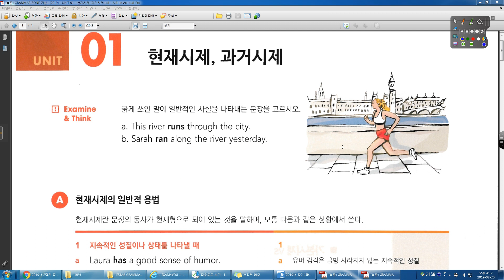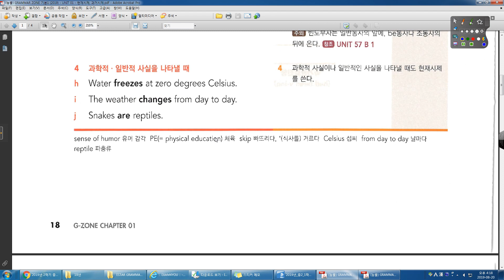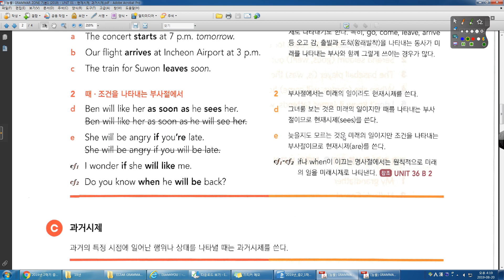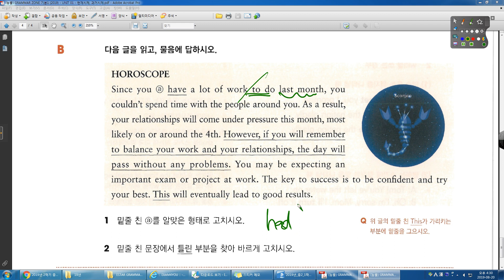GRAMMAR ZONE 3 1 UNIT 01 현재시제, 과거시제